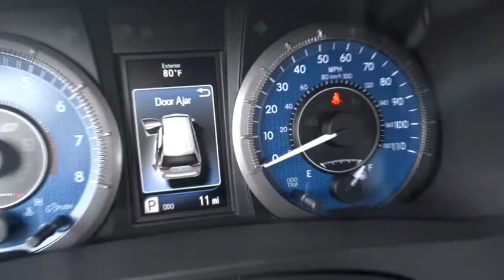2015 Toyota Sienna Las Vegas, Henderson, North Las Vegas, San Bernardino County, NV 850231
2015 Toyota Sienna
2015 Toyota Sienna XLE Premium 8 Passenger - Stock#: 850231 - VIN#: 5TDYK3DC6FS532247

Centennial Toyota
6551 Centennial Center Blvd

New Arrival! This fun Vehicle seeks the right match*** SAVE AT THE PUMP!!! 25 MPG Hwy.. All Around hero!! Great safety equipment to protect you on the road: ABS Traction control Curtain airbags Passenger Airbag Front fog/driving lights...A wealth of standard amenities means that you no longer have to sacrifice: Leather seats Navigation Bluetooth Power locks Power windows...